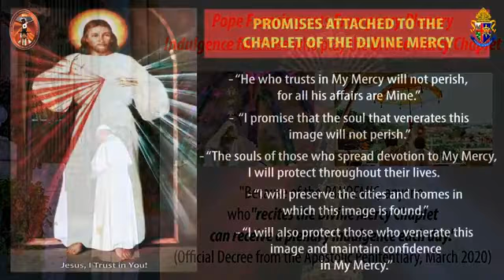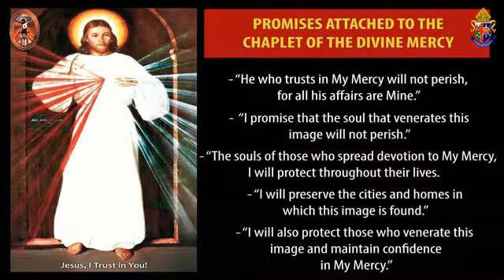Chaplet of the Divine Mercy and Benediction of the Blessed Sacrament - September 8, 2020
(HOUR OF MERCY)

Worldwide Praying of the CHAPLET OF THE DIVINE MERCY and Benediction of the BLESSED SACRAMENT: A Response to Coronavirus Pandemic

Together with Rev. Fr. Vicente Robles and the devotees of the Divine Mercy around the world, let us respond to this PANDEMIC by asking for God's MERCY and HEALING.